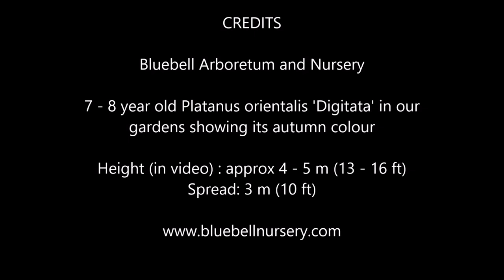Platanus orientalis 'Digitata' (Cut-leaf Plane)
An unusual cut-leaf tree originating from south-eastern Europe,  with very interesting, green, deeply cut leaves with 5 distinctive lobes. The leaves turn attractive shades of mustard yellow and bronze before falling in autumn.

Once established, it develops the familiar, eye-catching, flaking grey bark which can be seen on many London Planes in large cities throughout the country. A majestic large garden or parkland tree.

 7 - 8 year old specimen in our gardens showing its autumn colour

Height (in video) : approx 4 - 5 m (13 - 16 ft)
Spread: 3 m (10 ft)